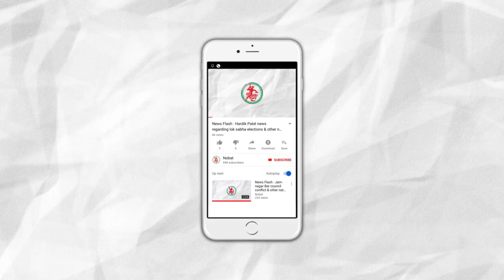News Flash : Hardik Patel opposed with Modi Slogans at Holi Event in Jamnagar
Reader: Satyen Toliya

Brief:

Hardik Patel opposed with Modi Slogans at Holi Event in Jamnagar.
Holi - Dhuleti Celebration in Halar.
Phool - Dol Utsav celebrated in Dwarka Temple.
Noticable change in Gujarat temperature.